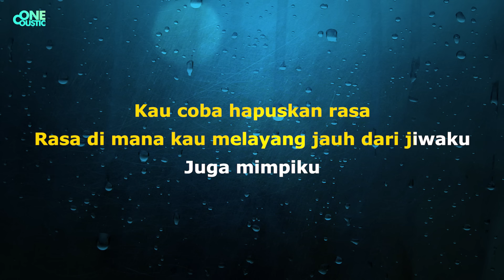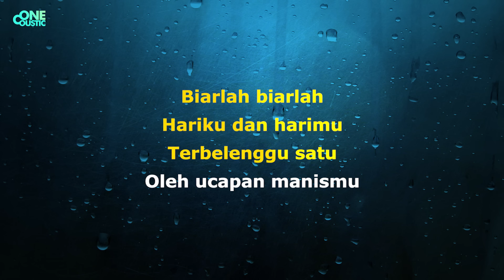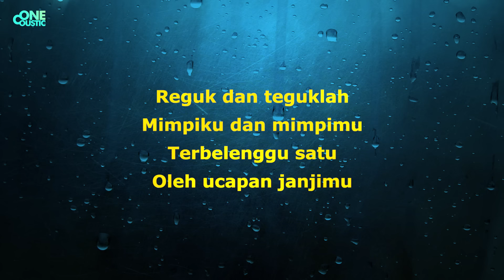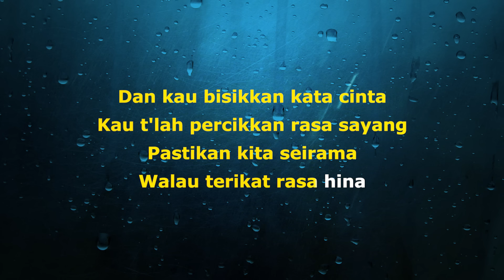SHEILA ON 7 - KITA (KARAOKE VERSION)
SHEILA ON 7 - KITA  (KARAOKE VERSION) BY : ONE COUSTIC